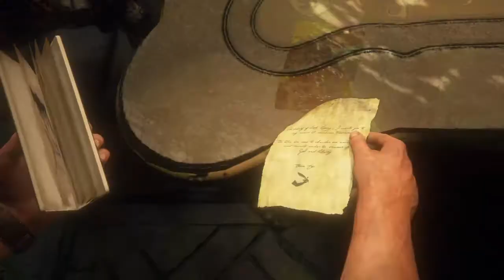Uncharted™ 4: Путь вора Отринуть былую вражду